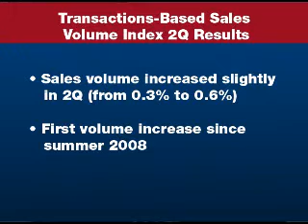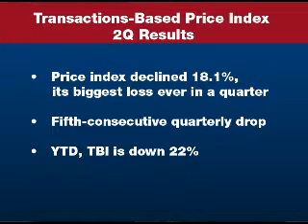When will real estate transaction volume return to normal?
The pricing gap between buyers and sellers is shrinking. Professor David Geltner of MIT's Center for Real Estate explains why and what this means for deal volume.